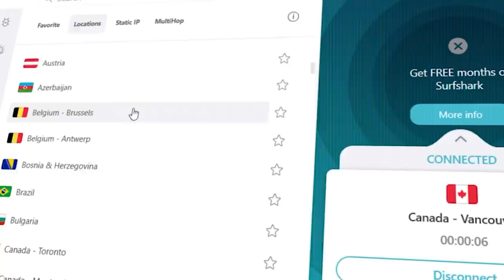THIS MvC1 SET WAS NERVE-WRACKING!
I swear to you guys... This set in Marvel vs Capcom 1 went down to the WIRE! This person playing Ryu and Morrigan was extremely godlike and our sets were so close. They definitely got me breaking a sweat! Let me know what you guys think of his team in the comments.

If you want to donate to see more FGC content, here you go: